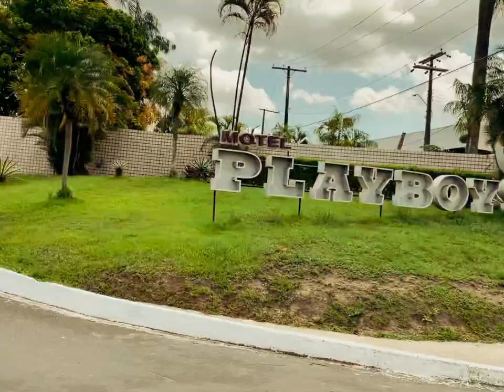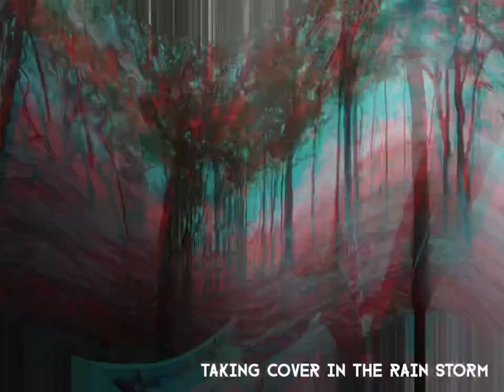Exploring Manaus and Peacock Bass Fishing in Brazil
Peacock Bass Fishing with Acute Angeling in the Amazon.  Exploring Manaus and adventuring through the Jungle.